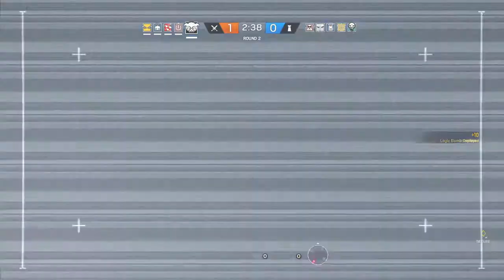I Still Got It Carrying Like Always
Hope use enjoyed (: